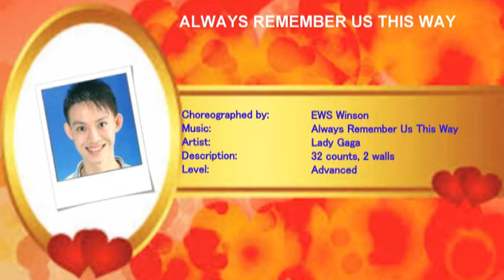ALWAYS REMEMBER US THIS WAY (LINE DANCE) - DECEMBER 2018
Choreographed by: EWS Winson
32 counts, 2 walls
Advanced level line dance